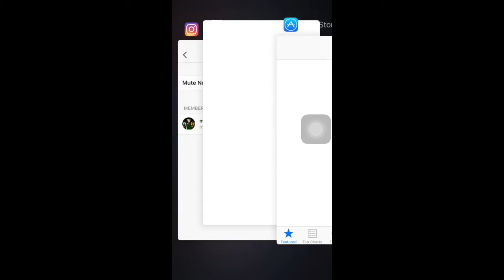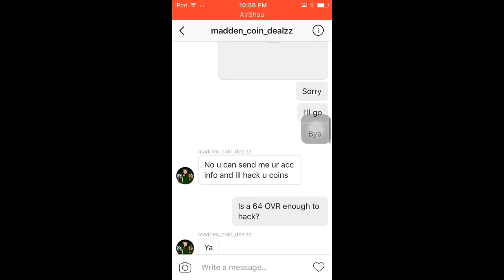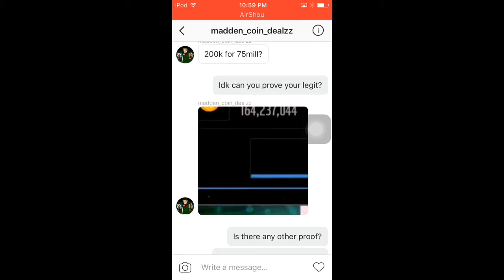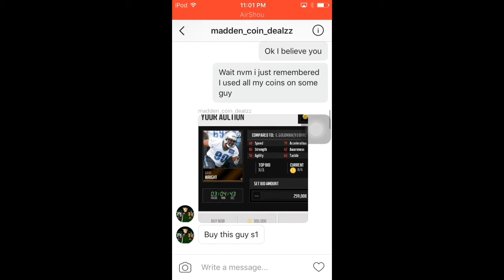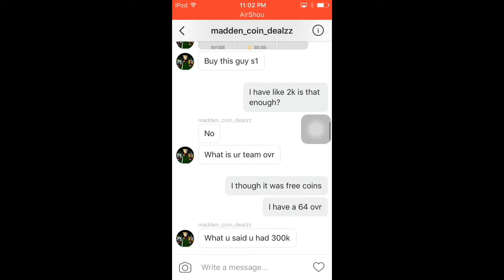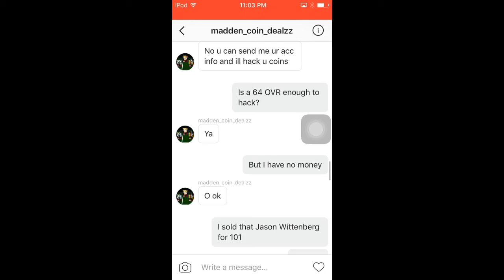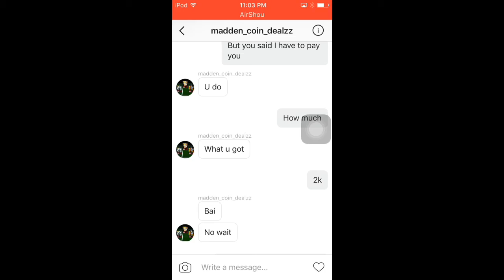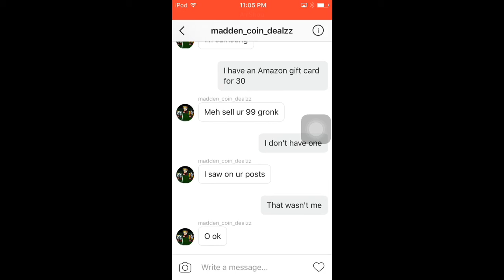Exposing Scammers Ep.2! | 100 Mill For 300k? Seems Legit... | BGTV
Like this video if you found this helpful!

• Also Comment if you know any ways I could download pre hacked apps or links to tutorials!

beastgamertvofficial

•Collaborations- If you would like to talk with me or do a collaboration private message me on BeastGamerTV, DM me on Instagram (as shown above), e-mail me (as shown above), or simply comment on one of my videos!